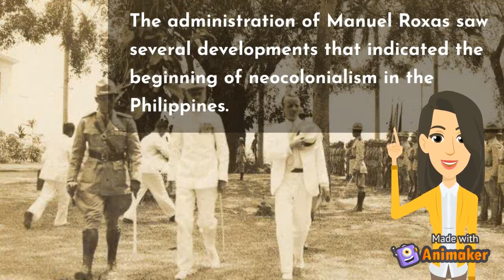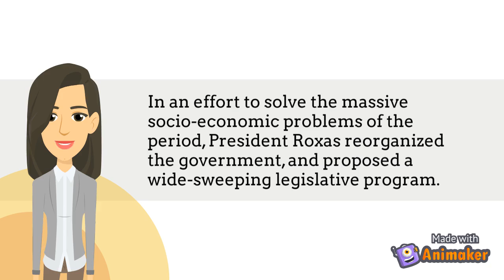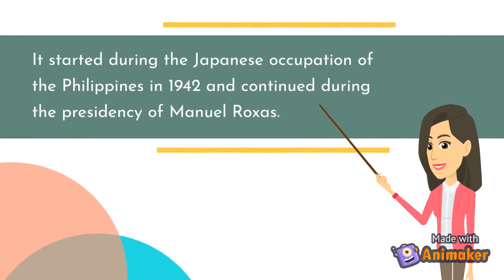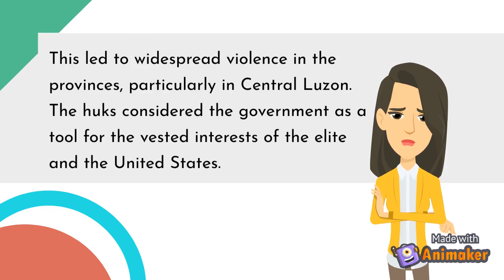The Post-Independence under Manuel Roxas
The Post-Independence under Manuel Roxas Administration